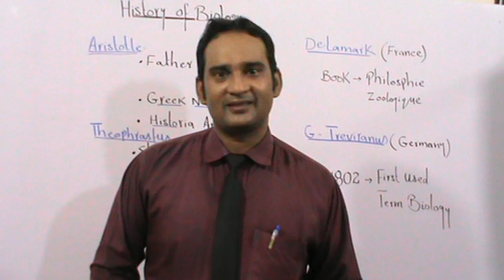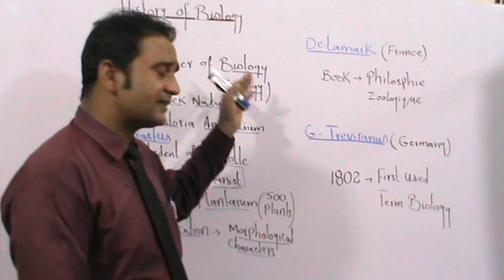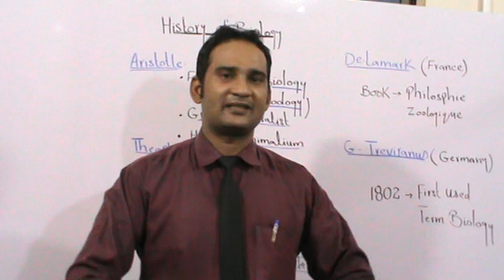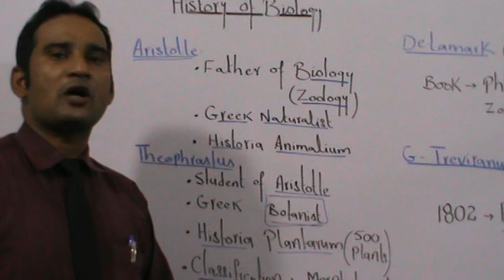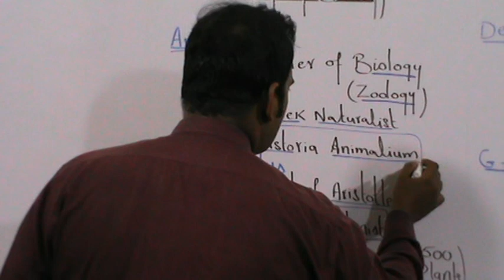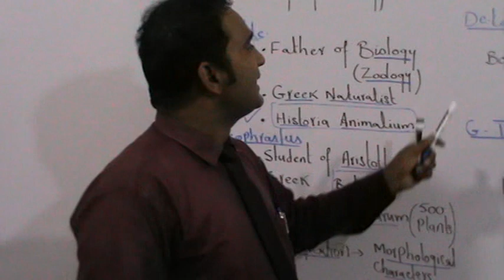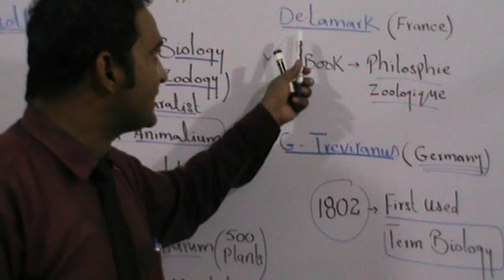Lecture # 1 (Part-I) History OF Biology By Prof.M.Faheem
Subject History plays very important role in learning about the subject. History of Biology in lecture shows the role of scientists who laid the foundation of Biology